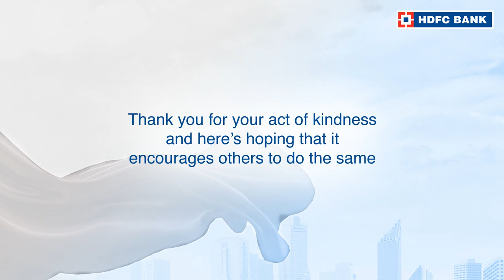Click here to watch the story of Salwinder Singh, from Sri Hargobindpur Sahib